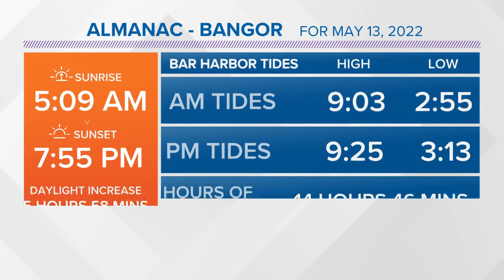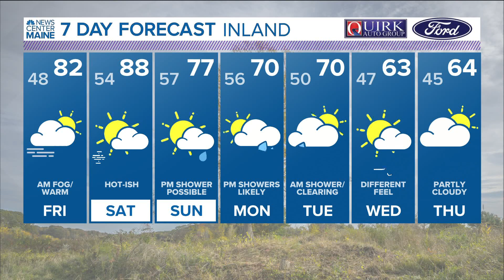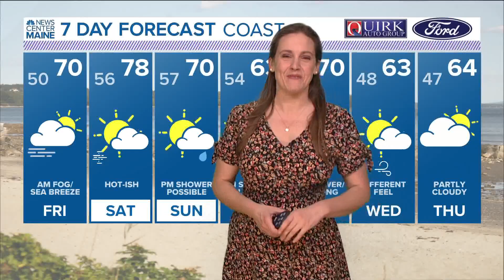NEWS CENTER Maine Weather Video Forecast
NEWS CENTER Maine Weather Video Forecast Updated 11:30pm Thursday, May 12th